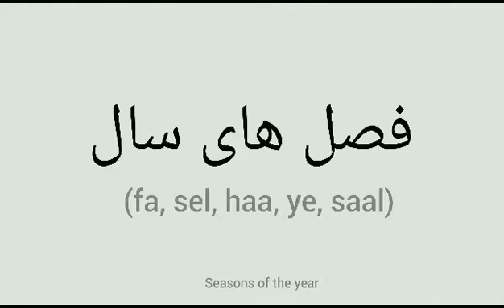فصل های سال به فارسی: بهار، تابستان، خزان=پاییز، زمستان